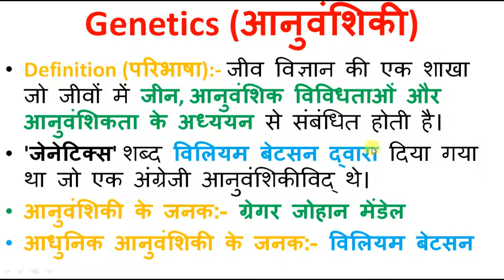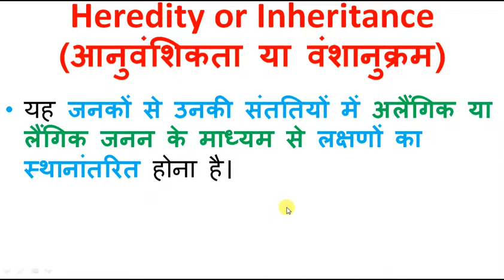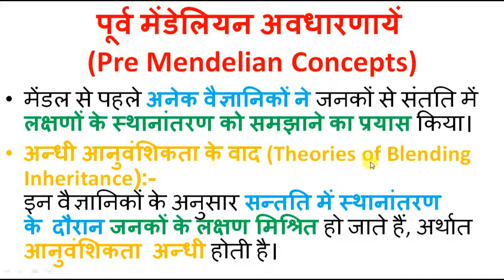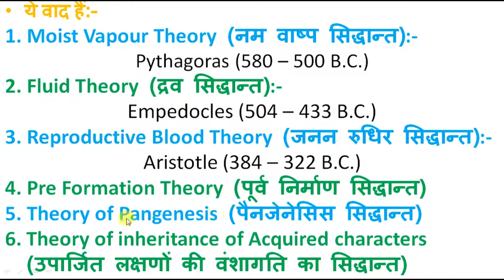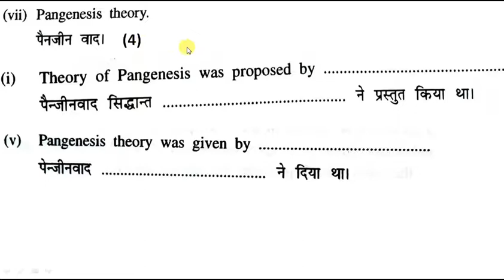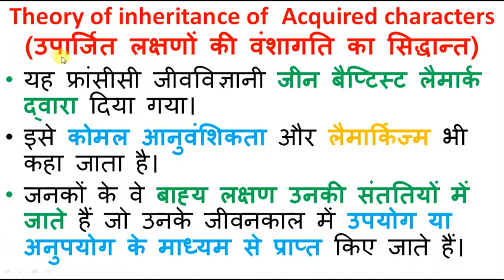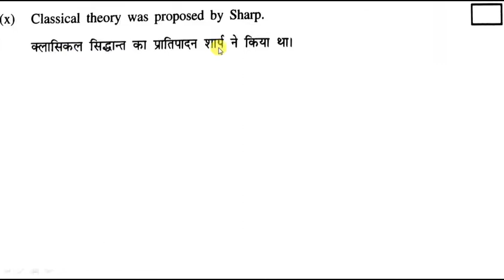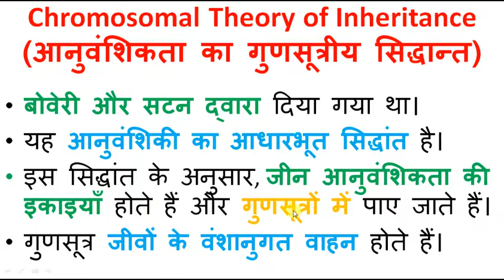Lecture - 1 Pre and Post Mendelian Concepts of Heredity